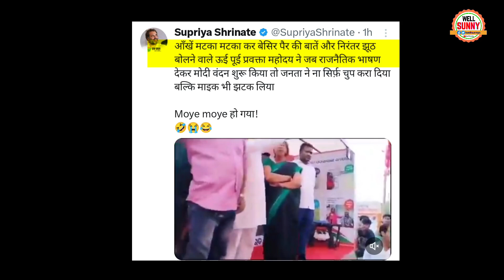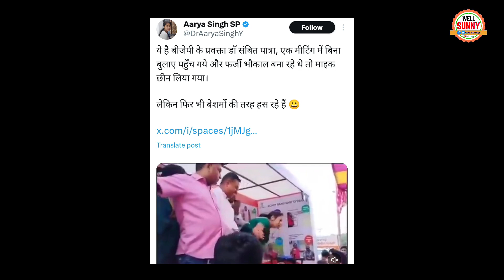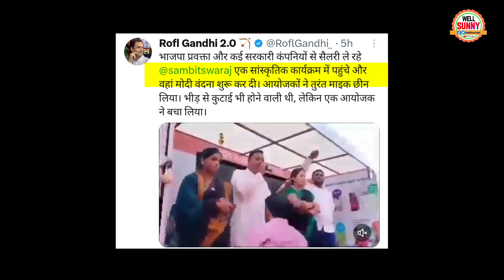Sambit Patra Insult On Stage Trolled By Supriya Shrinet On Women Slams Sambit patra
supriya Shrinet slapped sambit patra insulted on BJP stage viral video sambit patra.